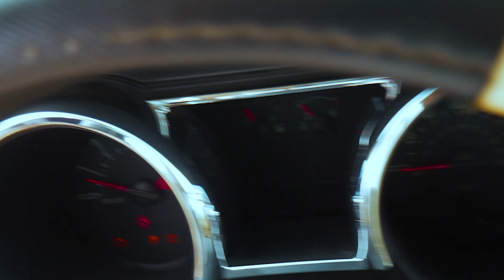Sora G4-Wursag (Official Video 4K)